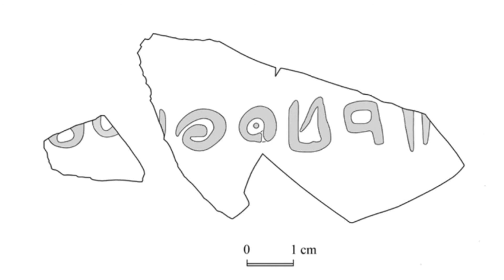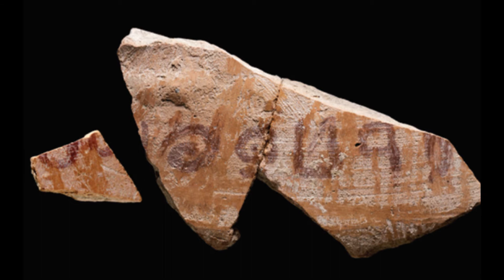The Jerubbaal Inscription: Archaeological Evidence for the Biblical Judge Gideon?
This late 12th to early 11th century BC pottery sherd inscription was only recently discovered in 2019 at Khirbet al-Raʿi (Near Lachish). This newly found and published inscription helps to clearly demonstrate the use of this biblical nickname that was given to the judge Gideon during the times of the Judges.

Sources Used for both information and related images used in this video:
Christopher Rollston, Yosef Garfinkel, Kyle H. Keimer, Gillan Davis and Saar Ganor, 2021. The Jerubba‘al Inscription from Khirbet al-Ra‘i: A Proto-Canaanite (Early Alphabetic) Inscription. Jerusalem Journal of Archaeology 2: 1–15.